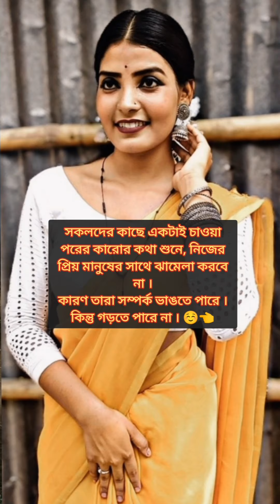youtube শখের থেকেও আমার কাছে ভালোবাসাতা আগে 🥺 সেটার প্রমান দিলাম